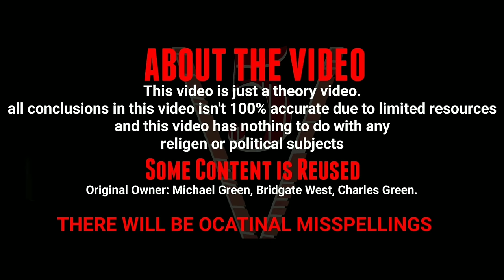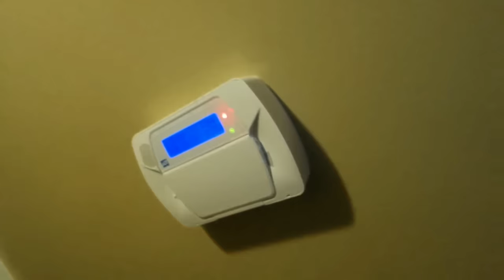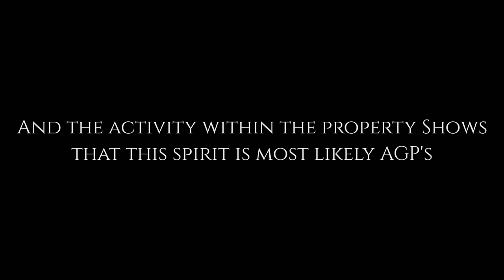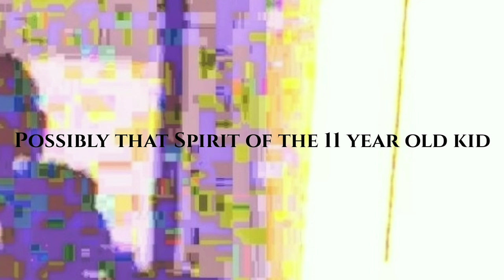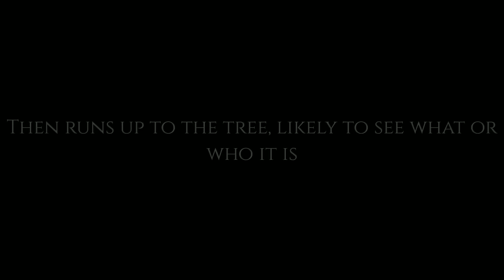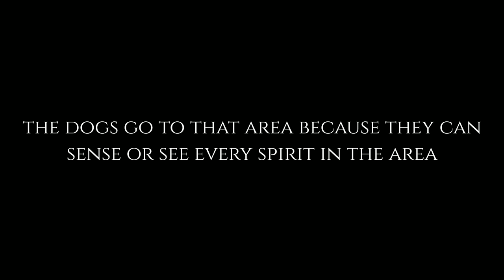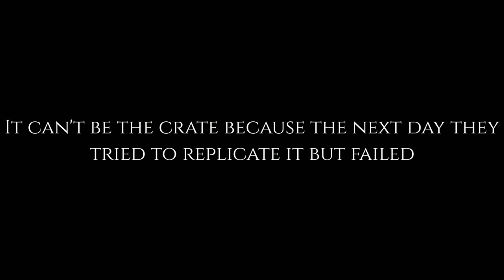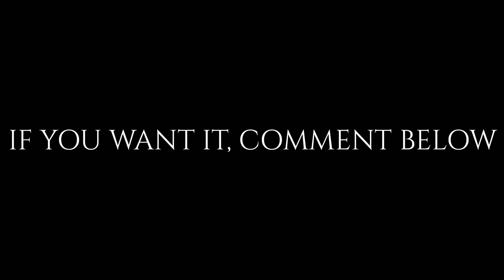ANGRY GRANDPA'S GHOST PART 5 All Paranormal Explanations